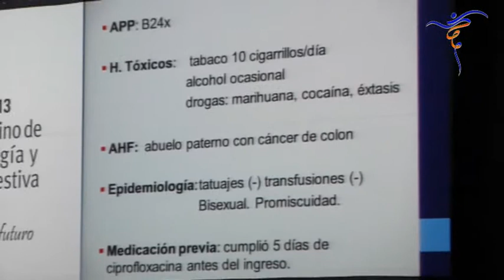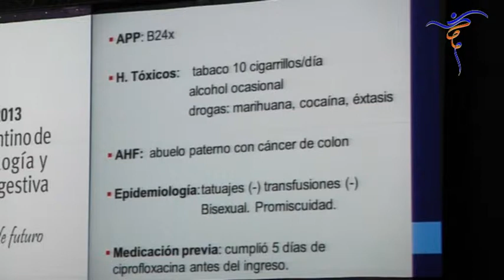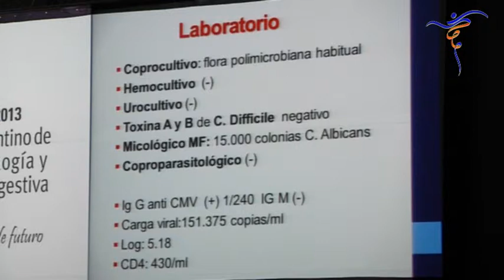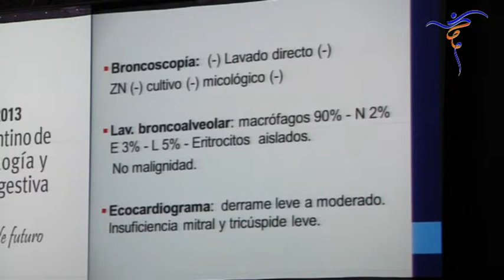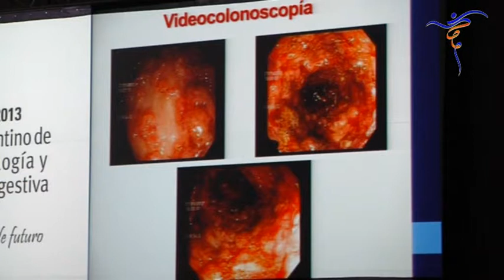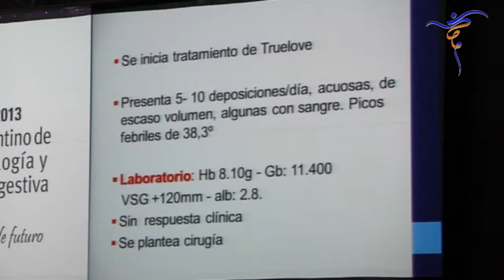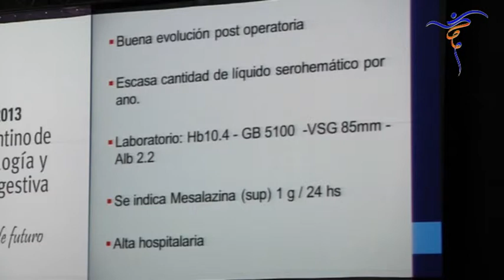004 caso clinico n7 daniela basso